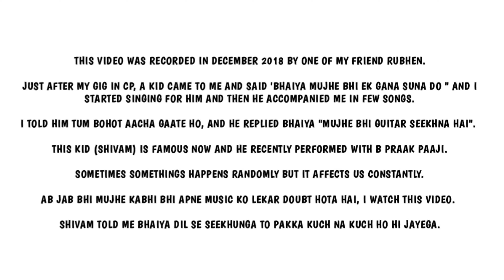Guitarist Shivam First performance before B Praak | Street Singer Shivam with Vocalist Bawa in CP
This video was recorded in December 2018 by my friend Rubhen.

Just after my gig in CP, a kid Shivam came to me and said 'bhaiya mujhe bhi ek gana suna do " and I started singing for him and then he accompanied me in few songs.

I told him tum bohot aacha gaate ho, and he replied bhaiya "mujhe bhi guitar seekhna hai".

This kid (Shivam) is famous now and he recently performed with B Praak paaji.

Sometimes somethings happens randomly but it affects us constantly.

ab jab bhi mujhe kabhi bhi apne music ko lekar doubt hota hai, I watch this video.

Shivam told me bhaiya dil se seekhunga to pakka kuch na kuch ho hi jayega.

सपने पूरे होते हैं :)

Guitarist Shivam street singer performing with Vocalist Bawa in CP before he performed with B Praak